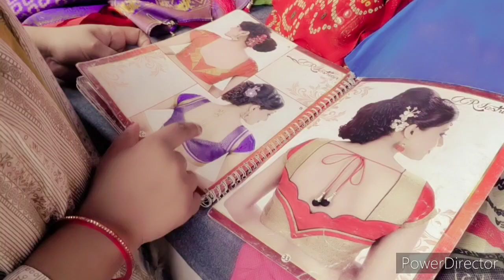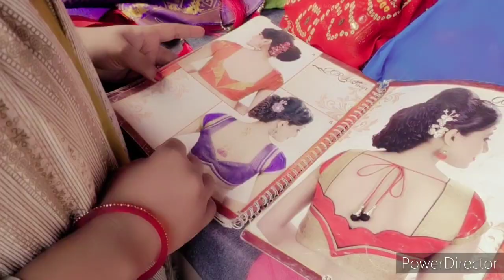मायके जाने की तैयारी शुरू💖पतिदेव ने करायी ढेर सारे Shopping🛍️Lucknow Alambagh cheapest Local market💖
Instagram I'd - ravina0123